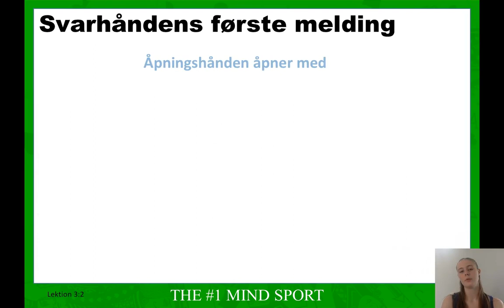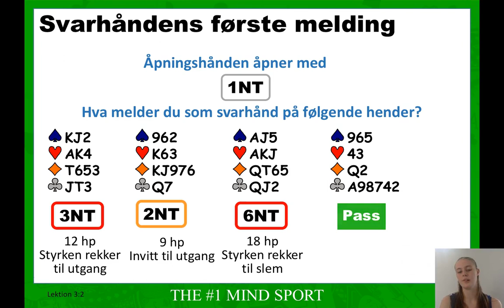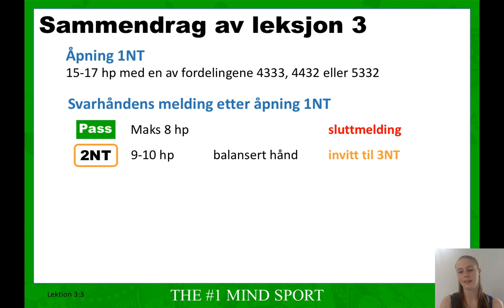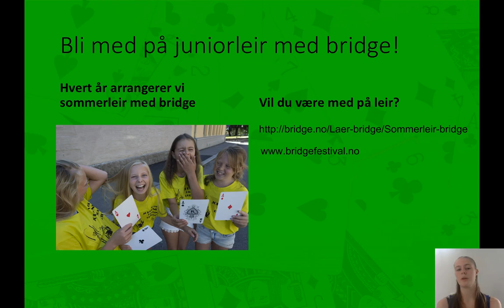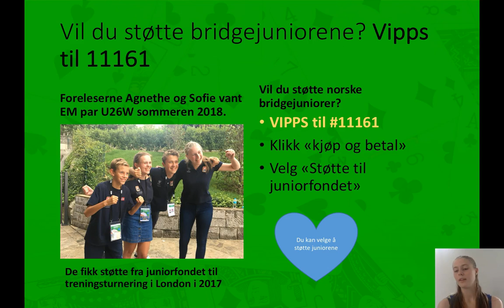Bridge - meldingene 3. Åpning 1NT.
Dette er en serie videoer for deg som vil lære de grunnleggende meldingene i bridge.

Hovedtema for denne videoen: Åpningsmeldinger i grand (NT) og svarmeldingene.

Med: Sofie Græsholt Sjødal (verdensmester i bridge U26W)